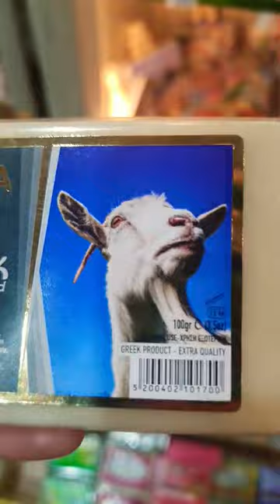capra di ohio!